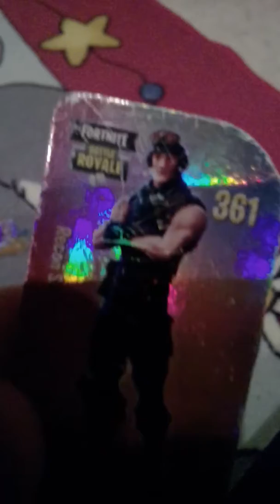Ανακοινωση Ταπες + Κληρωση